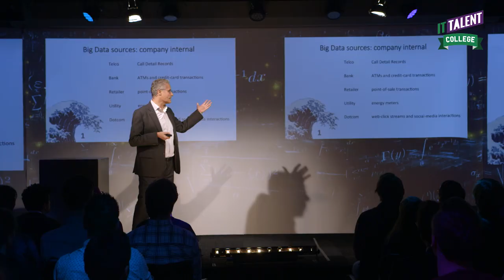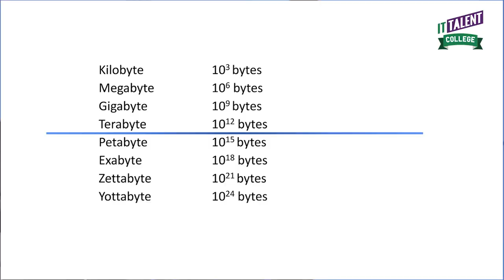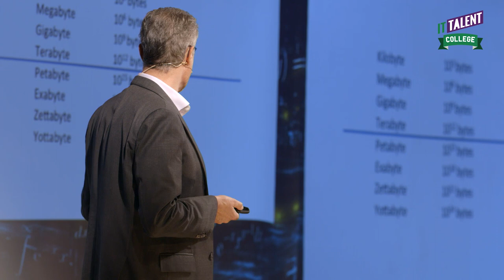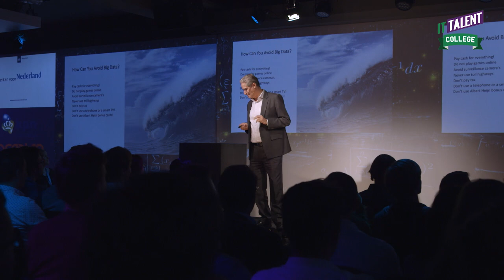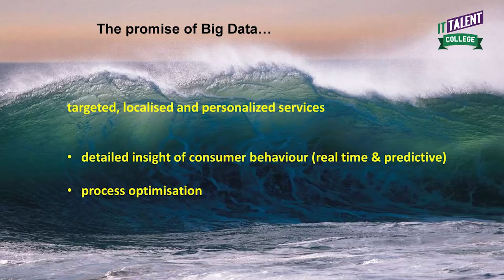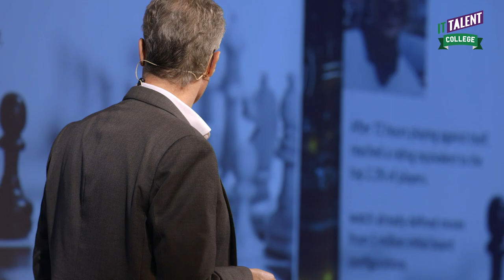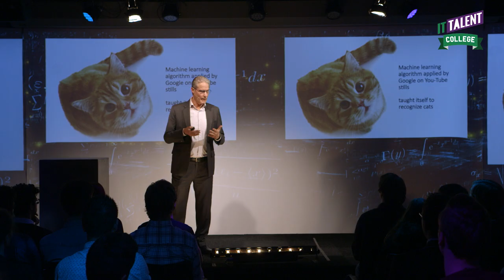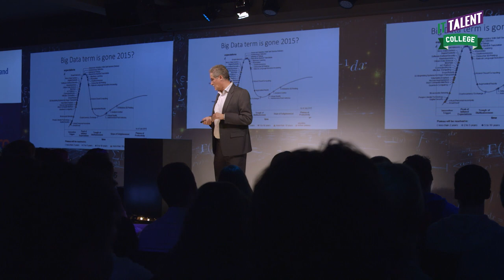Eric van Tol: A Beginner's Guide to Big Data (1/4)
A Beginners Guide to Big Data

Eric van Tol, Director Centre of Expertise at the University of Applied Science Fontys, gives insights to Big Data.  Van Tol defines the term Big Data. In this short lecture he explains what kind of data is used by companies and the challenges they face by collecting, analyzing and using Big Data.